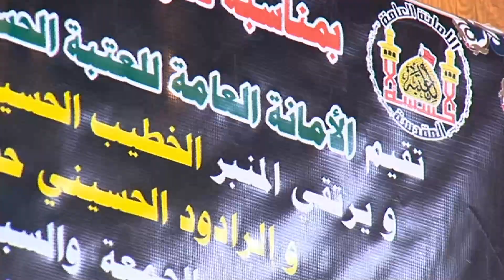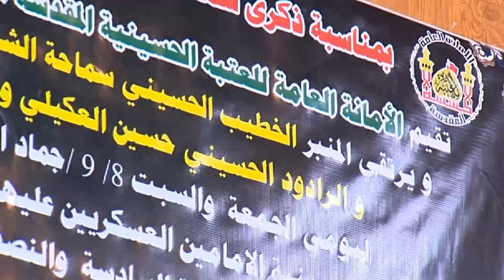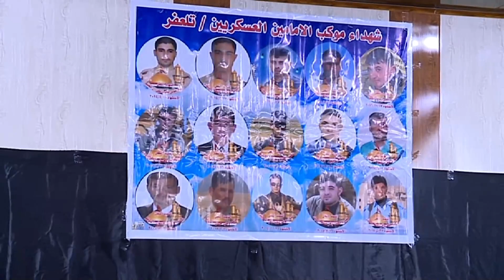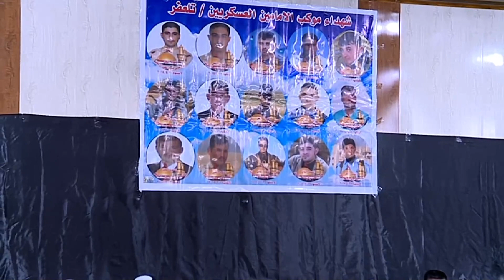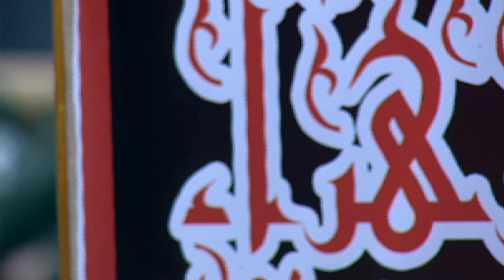ما قاله علي في الزهراء (عليهما السلام) - ٨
نرحب بتعليقاتكم والمشاركات الاخرى ونتمنى ان ينال المحتوى اعجابكم